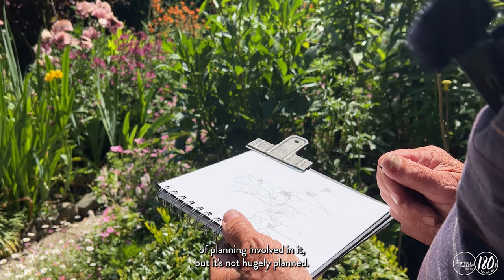John Brown | The Act of Looking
Join artist John Brown as he draws in his Edinburgh garden, ahead of his exhibition My Garden at The Scottish Gallery in July 2022.

John Brown | My Garden
30 Jun 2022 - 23 Jul 2022

'The subject of this exhibition concerns the cycle of growth and the promise of regeneration. Sweet Peas have always been a passion of mine. They last only one season from seed to flower, often grown in a trellis or support on which they climb, forming a screen of pattern and colour. I love their structure and an endless supply of blooms. As an artist, I am inspired by the 2D geometry of the support juxtaposed with the organic shape of growth. The seven large paintings in this series address this challenge of marrying organic shapes against a flat abstract background.' - John Brown, 2022